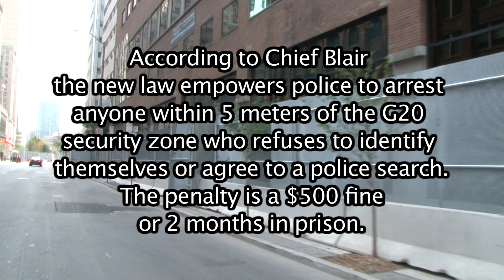G20 Fake Law - Council of Canadians protest - police chief lies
On June 25th 2010, Toronto Chief of Police Bill Blair announces that police have been given new power under the Public Works Protection Act.

According to Chief Blair the new law empowers police to arrest anyone within 5 meters of the G20 security zone who refuses to identify themselves or agree to a police search. The penalty is a $500 fine or 2 months in prison.

On June 25th, Maude Barlow and the Council of Canadians
protest the new law and measure the 5 meter distance from the fence.

On June 28th 2010, Toronto Chief of Police Bill Blair admits that he had been lying. The police did not have new powers to demand ID and search people.

That did not stop police from enforcing a law that didn't exist for three days...

Police openly violate peoples rights and then wonder why protesters are pissed off at them?